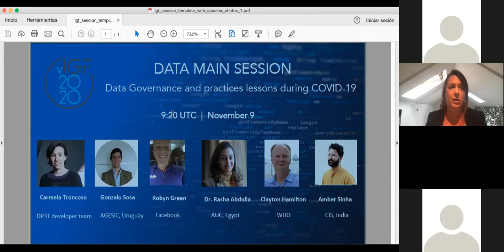IGF 2020 Main Session DATA English